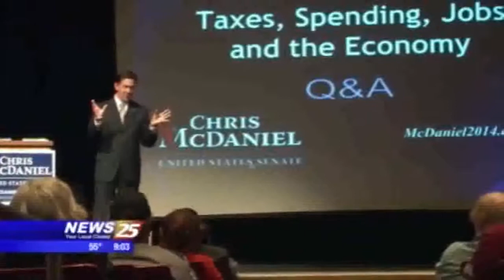• Chris McDaniel on Hurricane Katrina Relief • WXXV • 3 21 1 0001